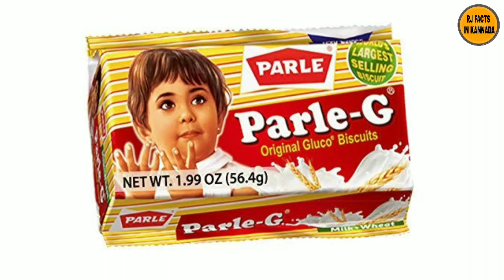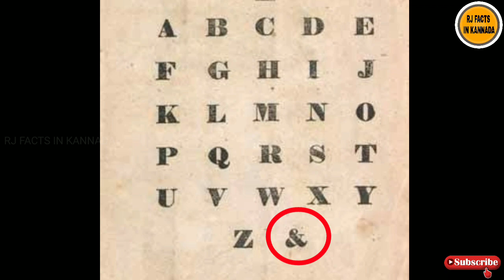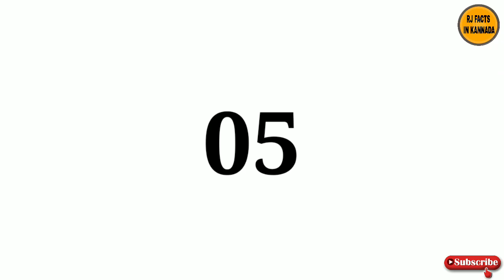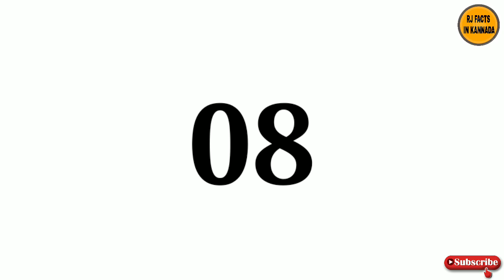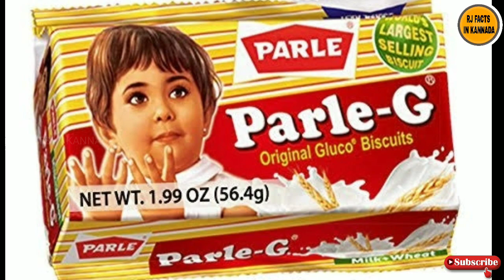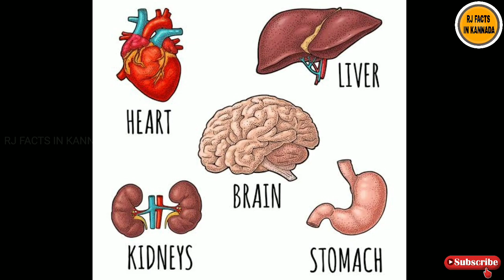TOP TEN INTERESTING AND UNKNOWN FACTS IN KANNADA|NIMAGIDU GOTTA:15|RJ FACTS IN KANNADA